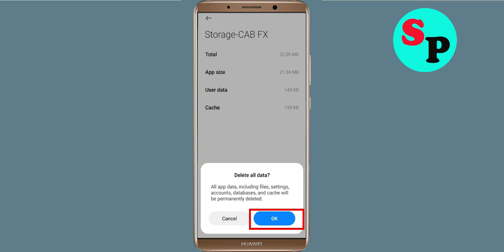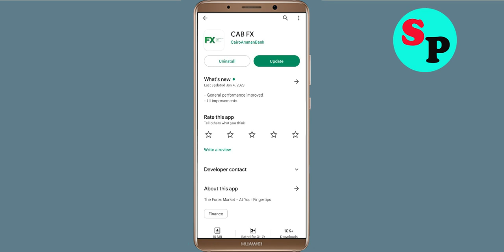How To Fix CAB FX Apps Keeps Stopping Error Problem Solved in Android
How To Fix CAB FX Apps Keeps Stopping Error Problem in Android & Ios - CAB FX App Not Open Problem

Hello friends In this video, i will show you How To Fix CAB FX App Retry Problem, CAB FX Apps Keeps Stopping Error Android & Ios - Fix CAB FX App Not Open Problem. If you are facing same problem in your android mobile phone then it will help you a lot.

1). Check for updates. Running the earlier version of CAB FX can cause the error, one of which is it keeps stopping. ...
2). Clear Mobile RAM data which is available in Setting section. ...
3). Restart your phone . ...
4). CAB FX app Clear cache and Clear Data from setting

5). Reinstall CAB FX application.